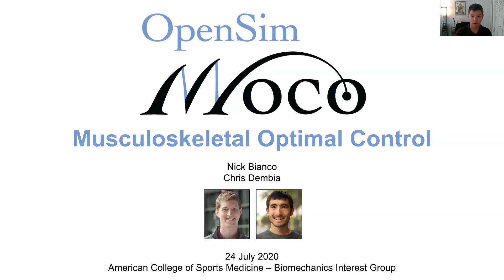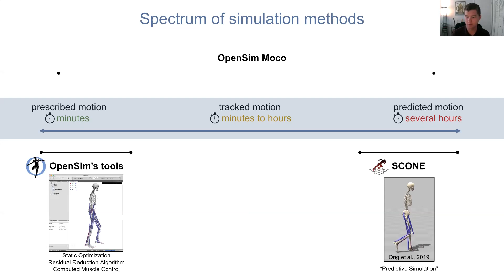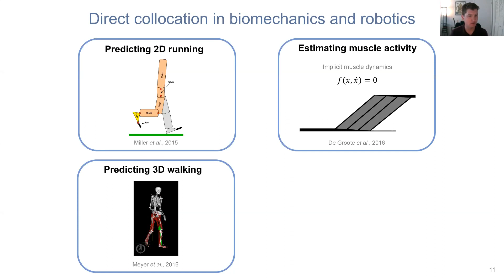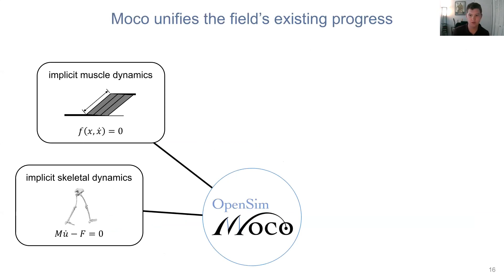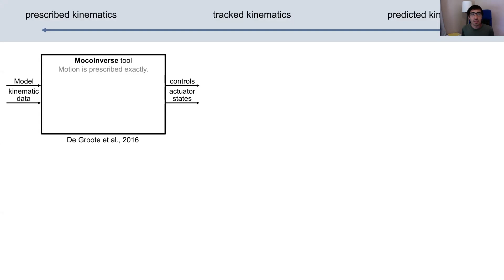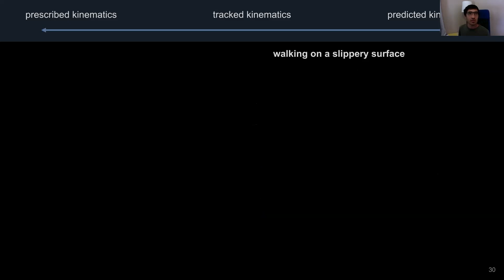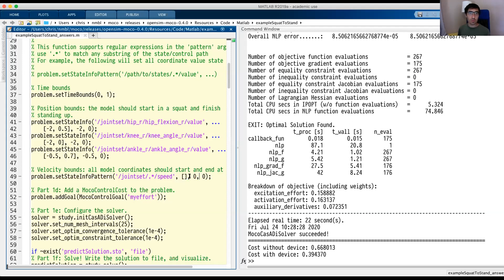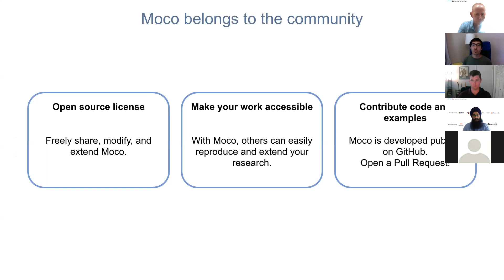ACSM BIG virtual seminar: Chris Dembia & Nick Bianco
Seminar and interview with Chris Dembia and Nick Bianco on Moco, software for performing optimal control simulations with OpenSim models.